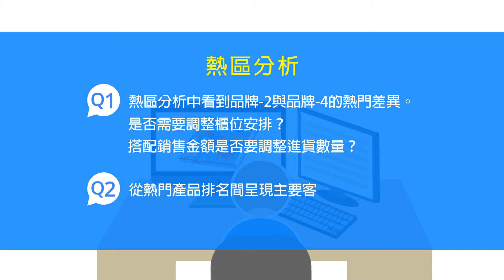Application04 Shopper Tracking 熱區分析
ACTi Corporation is a Business intelligence service provider.
for more tailored and reliable applications and solution packages.

As a unified business intelligence service provider, ACTi utilizes Big Data and AI to smarten business and security management of a variety of vertical markets. Analyzing video and metadata from various sensors and IoT devices using sophisticated analytics and application software, ACTi brings out solutions for handling the increasing challenges of businesses in more automated and seamless ways.